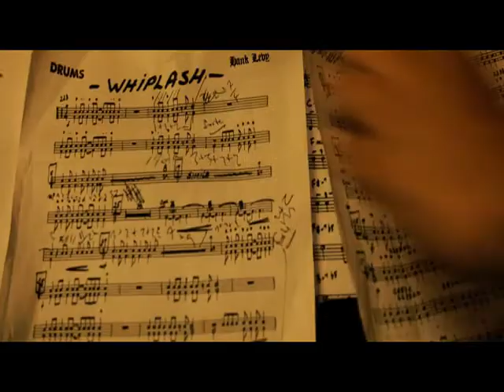Iconic Movie Scenes Part - I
Relax and sit back to watch scenes from movies like Dead Poets Society, Eternal Sunshine of the Spotless Mind, The Silence of the Lambs and Whiplash.

Comment your favorite scenes from movies.